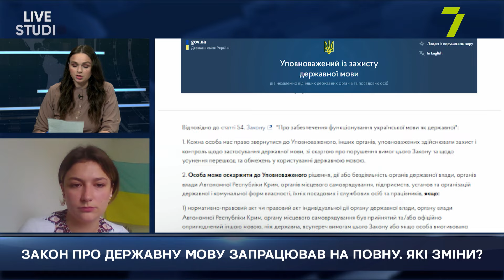ЗАКОН ПРО ДЕРЖАВНУ МОВУ ЗАПРАЦЮВАВ НА ПОВНУ. ЯКІ ЗМІНИ?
ІРИНА НЕЧИТАЛЮК, кандидат філологічних наук, доцент кафедри української літератури та компаративістики ОНУ імені І. І. Мечникова

на прямому зв'язку:
ЯРОСЛАВА ВІТКО-ПРИСЯЖНЮК, представниця Уповноваженого із захисту державної мови на півдні України
КАТРЯ МУСІЄНКО, засновниця ГО “Робимо вам нерви”